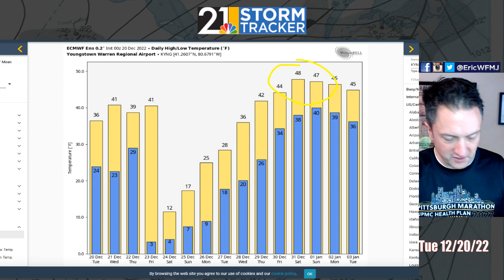Brutal Wind, Very Difficult Travel Conditions 72 Hours Away; Tues 12/20 Storm Update